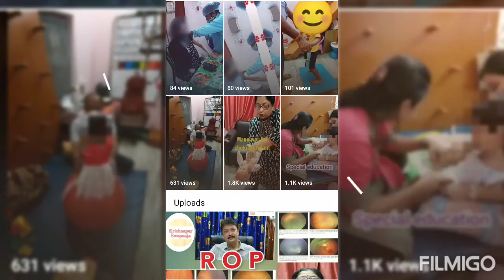Celebrating our 1st birthday 🥳🥳🥳